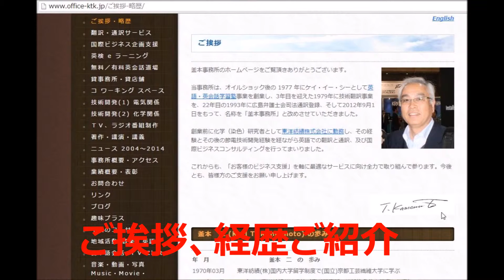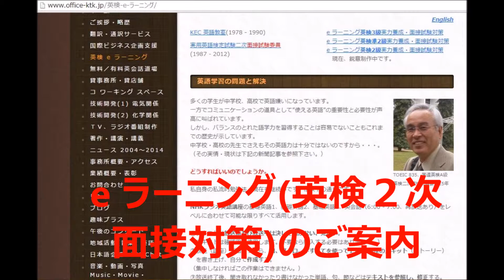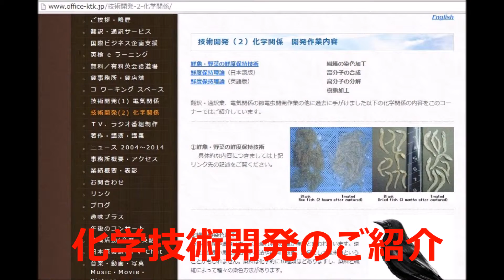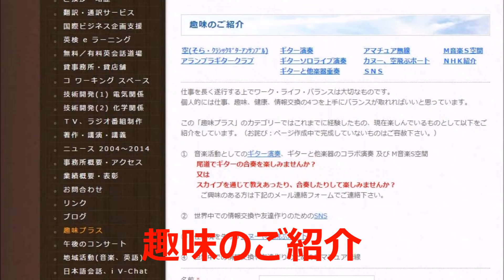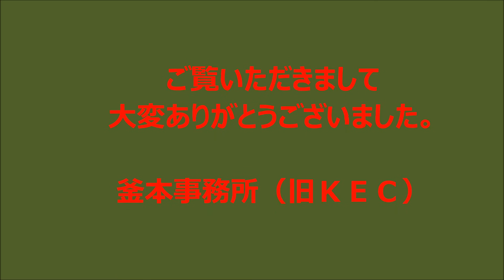釜本事務所説明（KTK HPJ 2015 08）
e ラーニング(実用英検2次面接試験対策及び実力養成講座)サービス提供にあたり、これまでの業務、活動紹介を兼ねて作成しました。ご覧いただければ幸いです。英語版は にご用意しています。